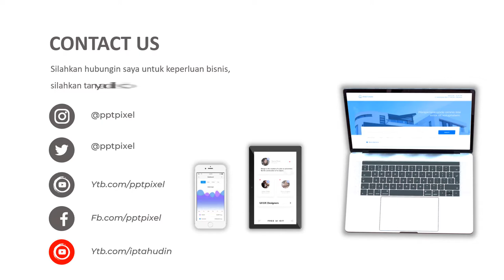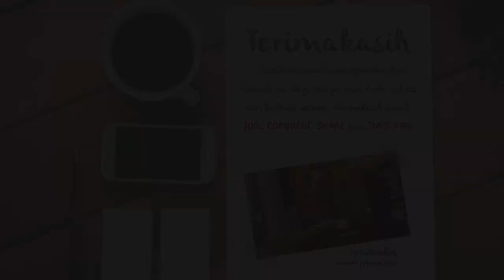JASA PEMBUATAN VIDEO IKLAN, VIDEO PENDEK, IKLAN PRODUK, VIDEO IKLAN PRODUK, CINEMATIC B ROLL, EDIT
Jasa Video Iklan Jasa Pembuatan video iklan, video pendek, iklan produk, video iklan produk, cinematic b roll, Edit Video atau

Daftar Isi
00:00 - Cara Edit Video Iklan dokter mata, dokter mobil kelapa gading, dokter mata jakarta selatan
00:10 - Contoh Iklan Promosi dokter neurologi anak, dokter nefrologi, dokter nenden, dokter naturopati
00:30 - Contoh Video Promosi dokter ortopedi, dokter obgyn,
00:40 - Contoh Konten Branding dokter obgyn, dokter onkologi
00:50 - Resep Makanan dokter spesialis anak, dokter spesialis kulit, dokter spesialis anak, dokter spesialis kulit

By : Iptahudin
m.me/iptah